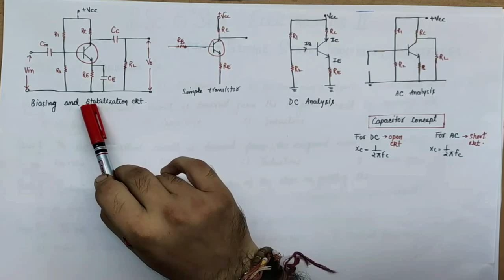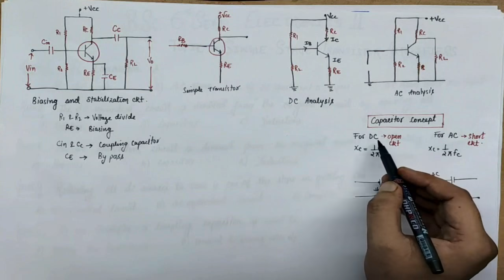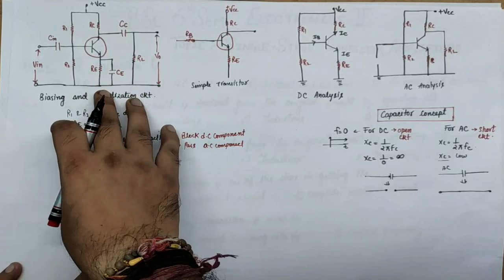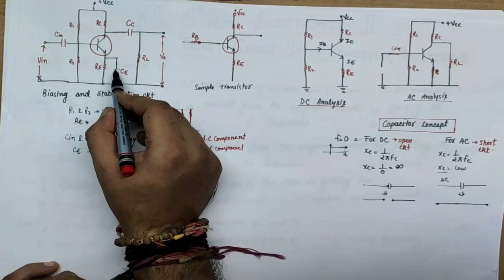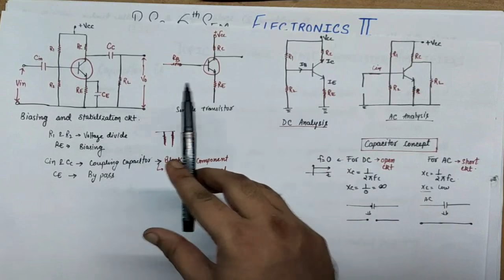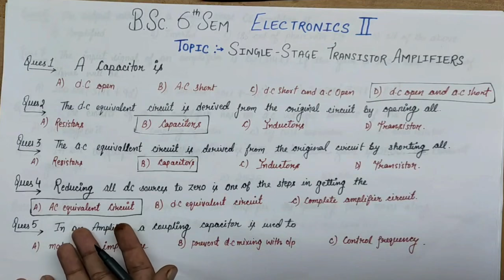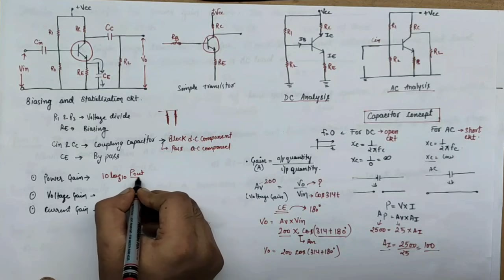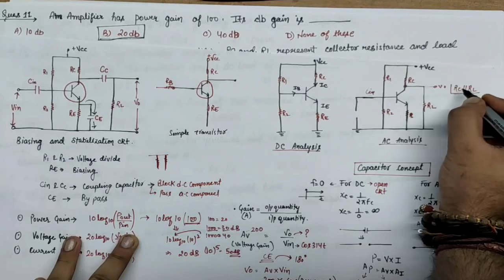B.Sc. 6th sem Physics (SEC- Electronic-II) MCQs 06 | B.Sc. 6th sem Physics (Electronics)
This video is very useful for all students of M.Sc./B.Sc./IITJAM/GATE/NET & other University  Exams.

Join Times of Mathematics ! Best Choice to opt for the preparation of M.Sc., B.Sc., LT, PGT, TGT, CSIR NET, GATE, IIT JAM & Other examination.